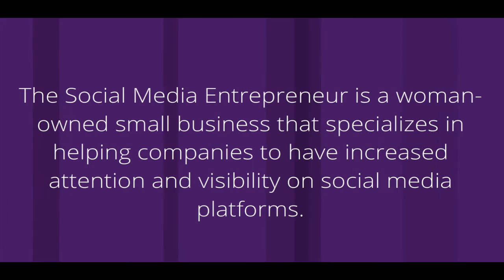Experience Grace The Social Media Entrepreneur Intro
Business Intro for Social Media marketing presentation